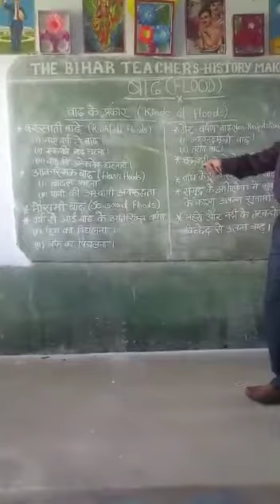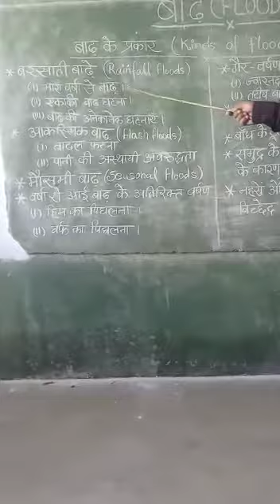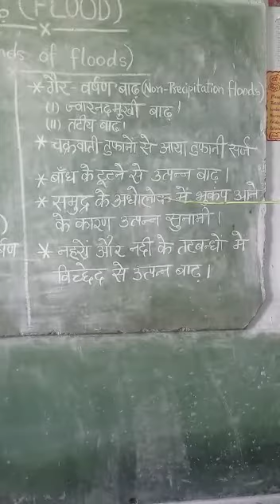Blog- ज्ञानवर्धक जानकारियां ( प्राकृतिक आपदाएं -बाढ़ के प्रकार)-Pappu Kumar Sir jee